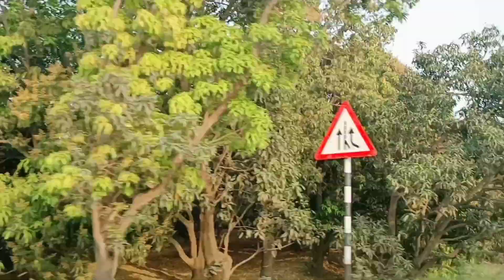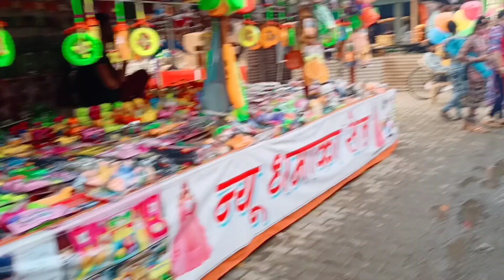Mela Mai Kya Dekha || Bachpan Ki Yaadein || MM Vlogs